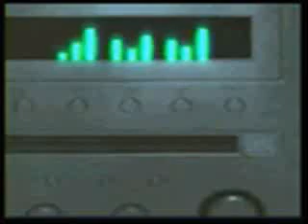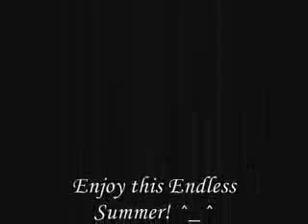Endless Summer - Anime Dance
THE NEW VERSION IS AVIABLE!!!

Enjoy the Endless Summer AGAIN!